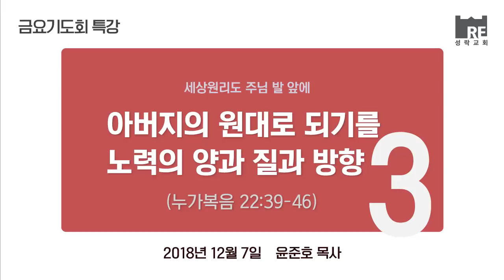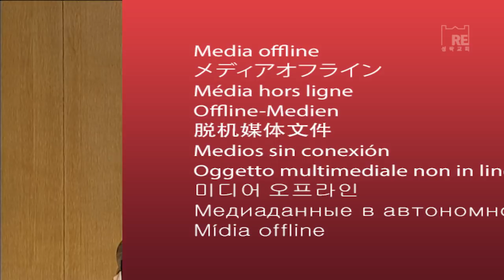2018.12.7 아버지의 원대로 되기를 - 노력의 양과 질과 방향 (눅22:39-46) 윤준호 목사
"""2018년 12월 7일 성신회
성경적 신약교회 회복
성락인과 함께하는 금요철야 기도회
""성경 안에서, 참 하나님을 뵙다.""

세상원리도 주님 발 앞에 3
제목: 아버지의 원대로 되기를 - 노력의 양과 질과 방향
설교: 윤준호 목사"